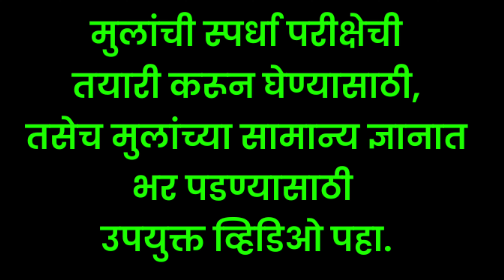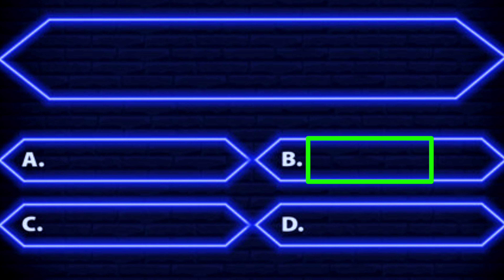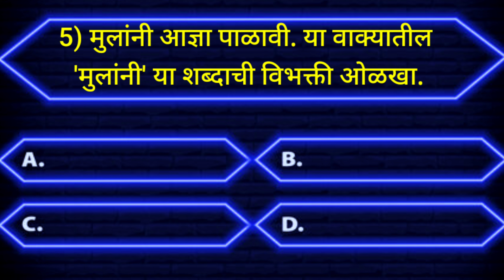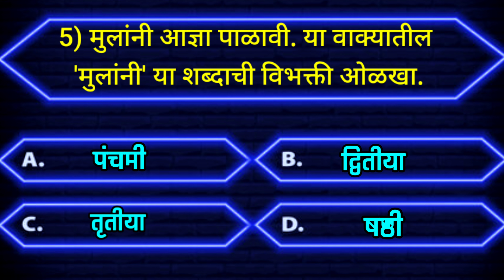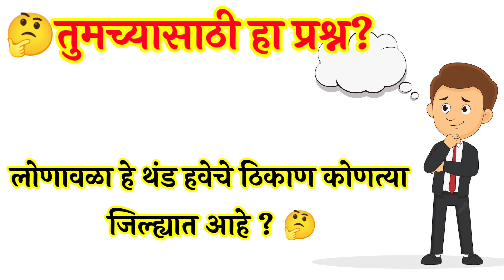जनरल नॉलेज मराठी |MPSC तयारी 2024 | पोलीस भरती २०२४ | Police 🚨 Bharti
✒️ *निबंध लेखनाची आवड निर्माण करण्यासाठी हे सोपे निबंध उपयुक्त ठरतील मुलांना*
🎯 *माझा आवडता सण दिपावली*

🎯 *आवडता सण-दिवाळी*

🎯 *दसरा सण निबंध-१*

🎯 *दसरा सण निबंध-२*

🎈 *मी पंतप्रधान झालो तर*

🎈 *मी करोडपती झालो तर*

😢 *जरासं पहा न साहेब, शेतकरी मरणाच्या दारात उभा-एका हृदयस्पर्शी काव्य*

🎈 *परीक्षा नसत्या तर..*

🎈 *आमच्या शाळेची सहल*

🎈 *मोबाईल शाप की वरदान*

🎈 *माझा आवडता खेळाडू*

🎈 *माझा शाळेतील पहिला दिवस*

🎈 *वडाच्या झाडाचे आत्मवृत्त*

✒️ *माझी शाळा निबंध*

🙋‍♂️ *माझे बाबा*

🙋‍♂️ *माझी आई*

🙋‍♂️ *माझा आवडता प्राणी*

✒️ *निबंध प्रकारानुसार निबंध लेखन सराव करूया*
🙆‍♂️ *माझी आई निबंध*

🎯 *दिवाळी आणि फटाके निबंध*

🎯 *माझे गाव वर्णनात्मक निबंध*

🎯 *माझा आवडता ऋतू पावसाळा*

🎯 *सूर्य संपावर गेला तर..*

🙋‍♂️ *जगाचा पोशिंदा शेतकरी*

🙋‍♂️ *मी मुख्यमंत्री झालो तर..*

✒️ *शाळेतील मुलांसाठी घरचा अभ्यास देण्यासाठी video*

*कृपया इतरांनाही पाठवा*🙏🙋‍♂️